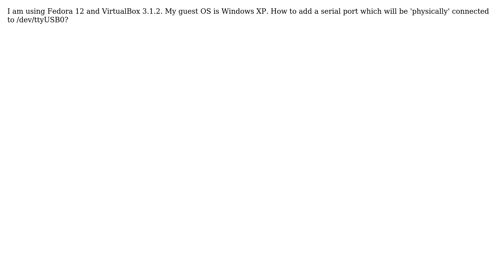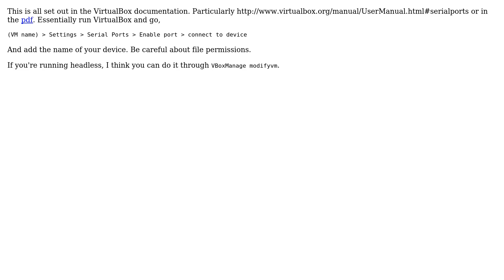Add serial port to VirtualBox VM?